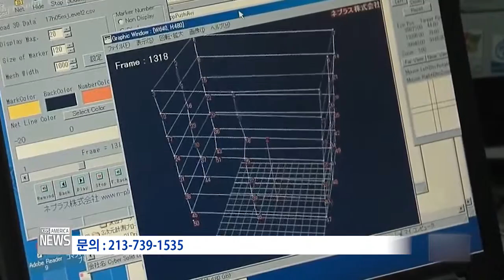한인사회 소식 5.6.16 KBS America News